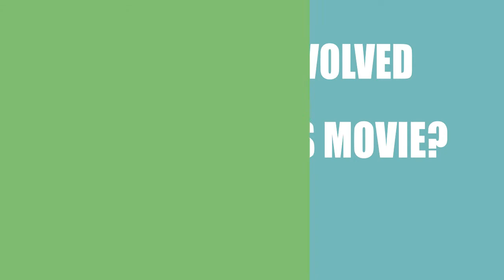Applecart (2015) Movie Cast and Creator Info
Writer, director and actor\actress that participated in making film Applecart (2015)